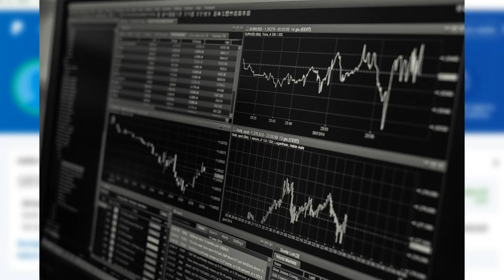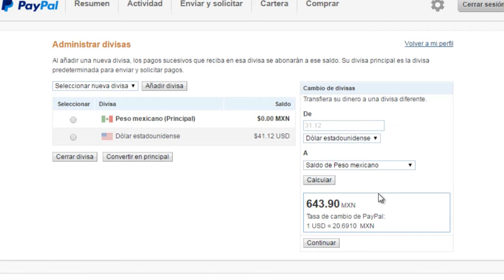Cambiar divisas en PayPal - En la nueva interfaz 2017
Hola. Hoy les traigo un vídeo en donde les explico como cambiar sus dolares a pesos o viceversa. Incluso cambiar tu  moneda que tengas en cualquier divisa que tengas disponible.
Además les cuento una anécdota a cerca del cambio del dolar. Ya que hoy en día hemos visto cambios repentinos en el valor del dolar.

►►►ENLACES RECOMENDADOS◄◄◄
Comprar gratis en Amazon, ¿Se puede?:

►►►►►►CRÉDITOS ◄◄◄◄◄◄
La Intro es una plantilla de: RavenProDesign